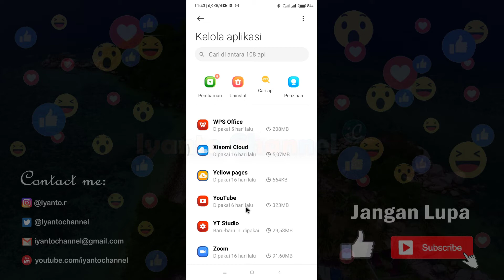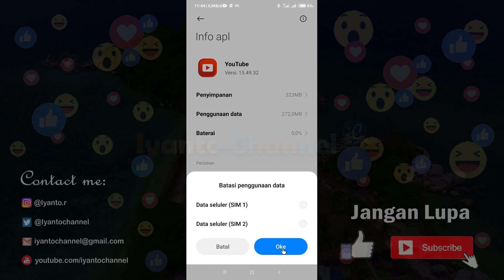Cara Menonaktifkan Aplikasi Youtube Sementara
Video ini berisikan tutorial cara menonaktifkan aplikasi youtube sementara tanpa harus mematikan data internet di ponsel android. Hal ini bertujuan untuk mencegah aplikasi youtube menampilkan notifikasi.